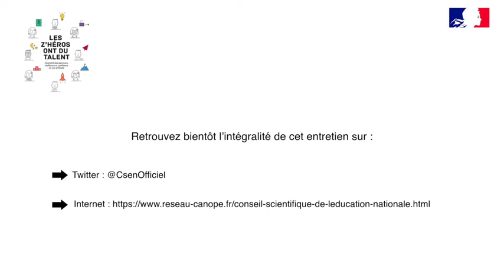Teaser : Gilbert Montagné - "Les Z'héros ont des talents"- (2022)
On ne présente plus Gilbert Montagné. On va s'aimer, Les sunlights des tropiques... sa carrière est jonchée de succès. C’est au micro de Stanislas Dehaene (Président du Conseil Scientifique de l’Education Nationale)  que cet artiste international s'est livré sans Pathos sur son handicap et sa scolarité.

Car certains l'ignorent peut-être, mais le chanteur n'est pas né aveugle. En réalité, son handicap est le fruit d'une erreur médicale. Pour la comprendre, il faut revenir à sa naissance. Le 28 décembre 1951, il avait vu le jour au terme de seulement cinq mois et demi de grossesse. A l'époque, personne ne pensait qu'il survivrait.

"Je pesais 950 grammes. Le docteur m'a mis du nitrate d'argent dans les yeux. Devant le désarroi des mes parents, il leur a dit : Ne vous inquiétez pas, le petit va s'éteindre comme une bougie",pourtant, le coeur du petit Gilbert Montagné n'avait pas cessé de battre…